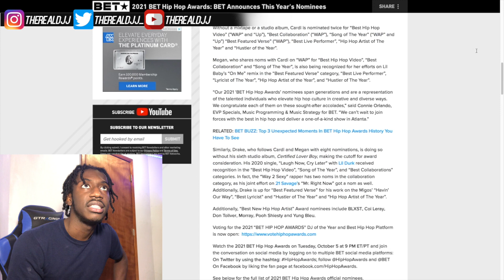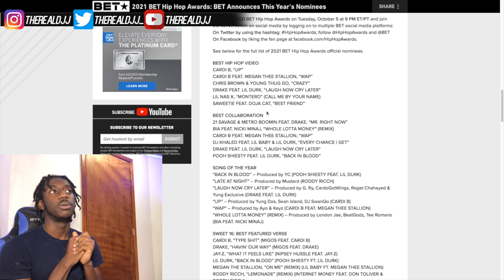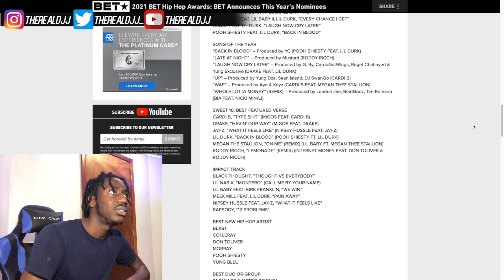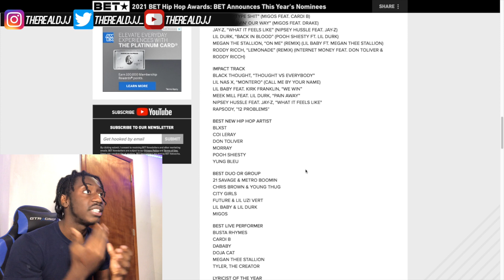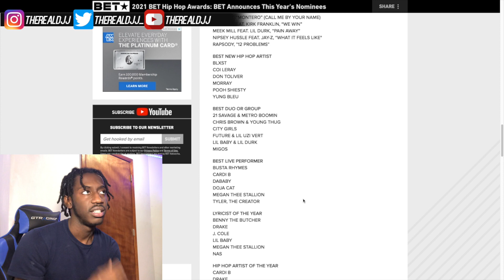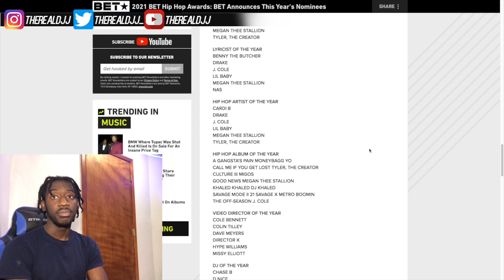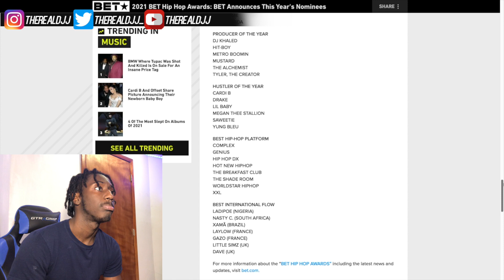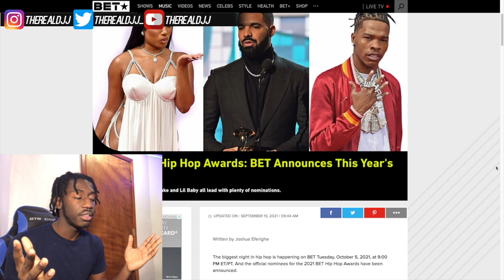2021 BET HIP HOP AWARDS PREDICTIONS